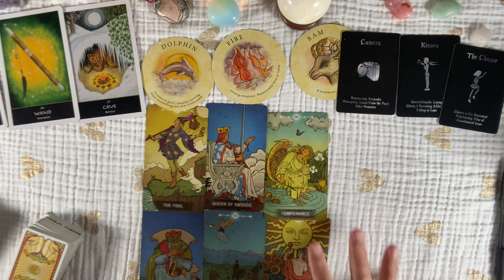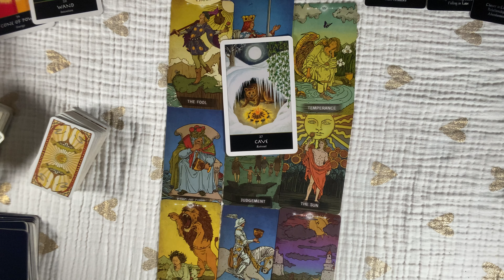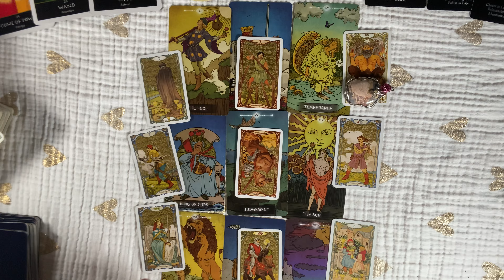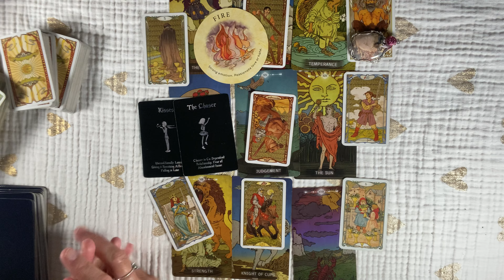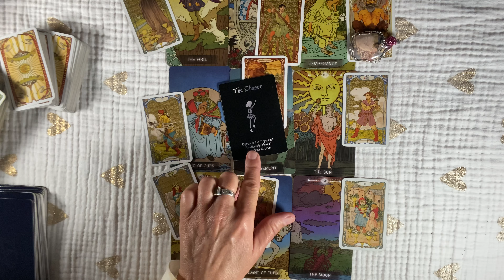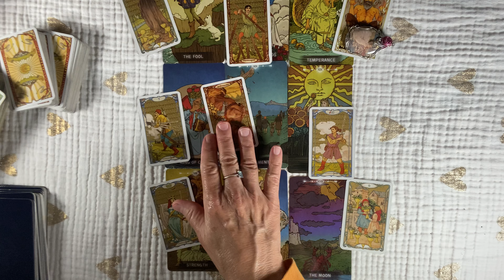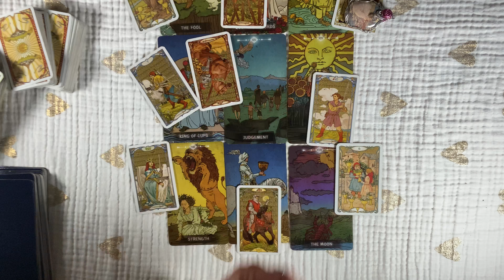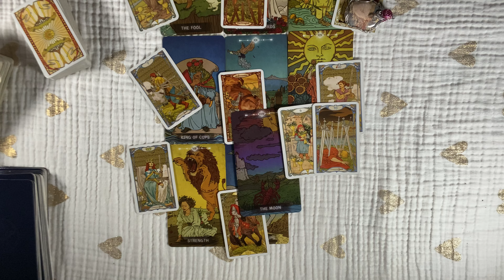SAGITTARIUS~They're Going To Reassure You THEY WANT TO RETURN FOR GOOD...February Tarot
SAGITTARIUS~THEY'LL BE LOYAL THIS TIME And They're Going To Convince You

SAGITTARIUS# February # MESSAGES
or email